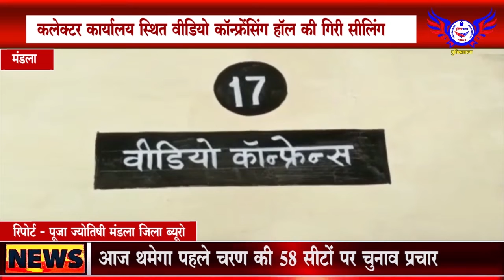मंडला जिले के कलेक्टर कार्यालय स्थित वीडियो कॉन्फ्रेंसिंग हॉल की गिरी सीलिंग........POLICEWALA